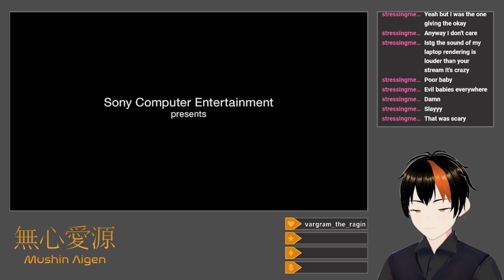[Bloodborne #6] In Bloom (Equal Stats Challenge: Yahar'gul + Upper Ward + Mensis)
I take a detour to the lovely Lumenwood Gardens along the way.

I first go back to Old Yharnam to try to befriend Djura, completely fail, kill Djura, and proceed to Yahar'gul, Unseen Village.  There, I die a lot, but eventually manage to zap The One Reborn to death with my Tonitrus.  Before proceeding to the Nightmare of Mensis, I return to the Healing Church Workshop in order to explore the newly-accessible Upper Cathedral Ward, where I poke the Celestial Emissary with my Holy Blade and slay Ebrietas, Daughter of the Cosmos with the aforementioned Tonitrus.  Finally visiting the Nightmare of Mensis, I get a surprising PVP kill before continuing through the confusing complex.  Micolash's labyrinth confuses me a bit before I manage to kill him (with Holy Blade thrusts), and I then poke around a bit more in order to drop the Brain of Mensis down to slice it up too.  I wrap things up by wielding the Chikage against Mergo's Wet Nurse, where her extreme vulnerability to Bleed (I mean, "Rapid Poison") effects downs her quite handily.

Title: Equal Stats Challenge: Blood Moon
Category: Bloodborne
Date: April 7, 2024
Platform: Twitch